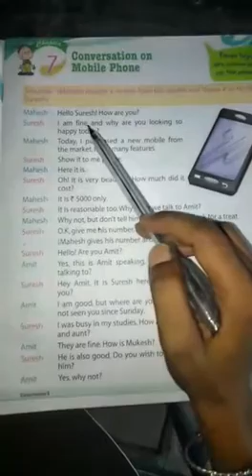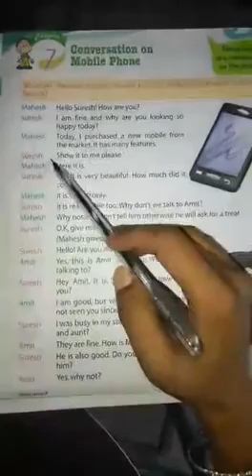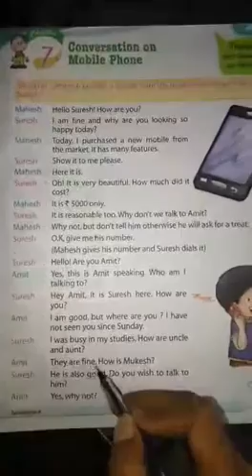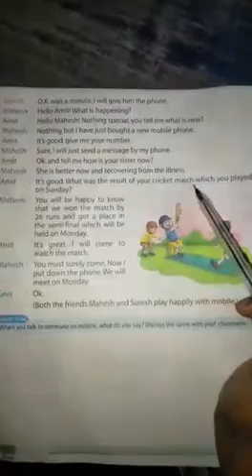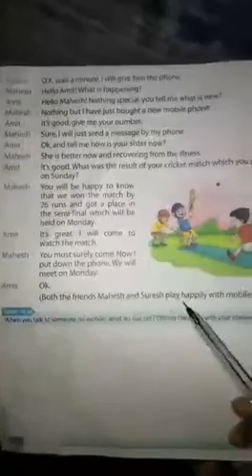Mobile phone, English Conversation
Teaching by pushpa madam